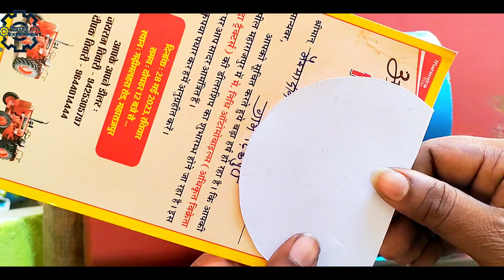how to make a AC cooling fan at home | घर पर बनाओ Portable AC Cooler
how to make a AC cooling fan at home | घर पर बनाओ Portable AC Cooler Neerajexperiment AC aircondition #

how to make a AC cooling fan at home

घर पर बनाओ Portable AC Cooler | How to make AC cooling FAN at home |

Agar aap ek portable Ac cooler banana chahte hain toh aapko kuch saman ki zarurat hogi:

• Plastic container: Aap ek plastic container ka istemal karenge jismein aap paani bhar sakte hain.

• Fan: Ek chhota sa table fan aapke cooler ke liye sahi ho sakta hai.

• PVC pipe: Ek PVC pipe aapko air duct ke liye chahiye hoga.

⚫ Ice: Aapko kuch ice cubes ki zarurat hogi jo aapko paani mein daalna hoga.
• Pump: Ek chhota sa pump jo paani ko upar se niche tak laane mein madad karega.

Ab, cooler banane ke liye ye steps follow karein:

• Sabse pehle, container ke ek taraf hole banaen jismein PVC pipe fit ho sake.

• PVC pipe ko container mein fit karen aur dusri taraf se table fan ke saath jod den.

• Container ke upar se ice cubes daalen.

• Pump ko paani mein daalen aur use chalayein jisse paani upar se niche tak flow kare.

Table fan ko on kar dein aur cooling effect ka aanand lein.

Is tarah se aap apna cooler ghar mein bana sakte hain. Yaad rakhein ki is cooler ko sahi tareeke se use karne se pehle iske parts aur wiring ko electrical safety ke rules ke according set karein.
Making a Bluetooth speaker |

Making an Bluetoo...

घर में बनाओ Multimeter

• • घर में बनाओ Digit.

पुराना बैटरी से बनाये 12volt Digital Battery | • पुराना बैटरी से ...

घर में बनाओ Bike ka LED headlight

• घर में बनाओ Bike ...

Smart bluetooth speaker

• Smart Digital biu...

Making an Vacuum Cleaner

• making an Vacuum ...

DC Voltmeter

•• कुछ भी चलाओ DC po.